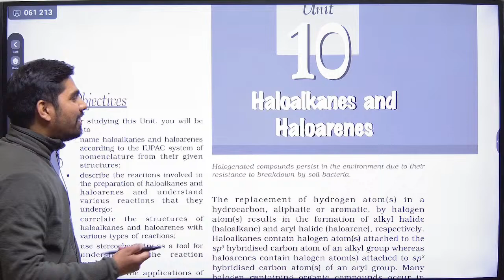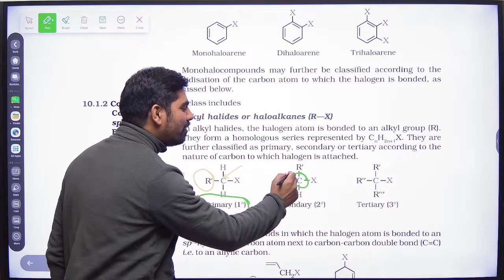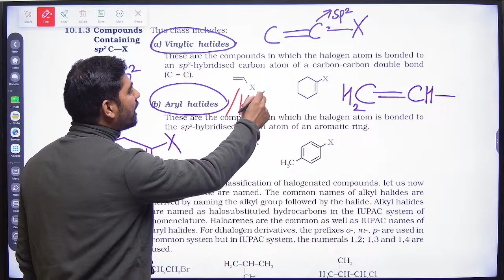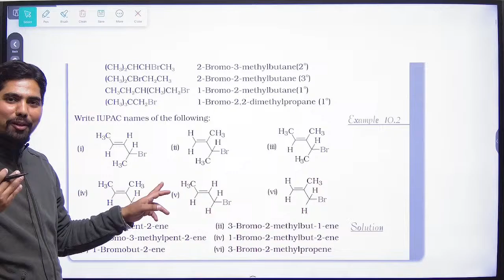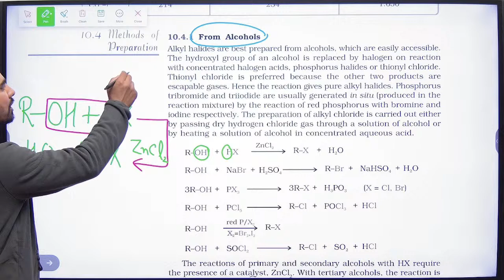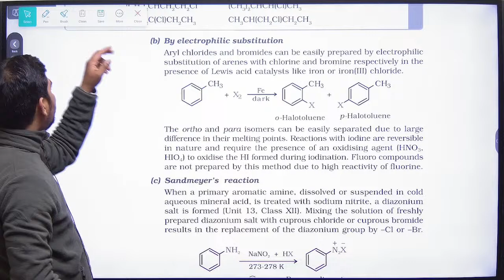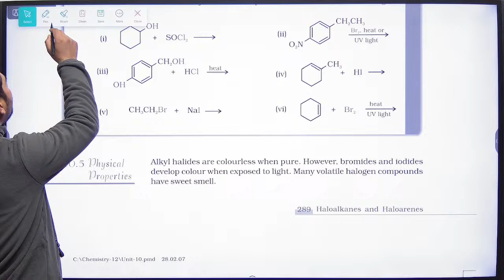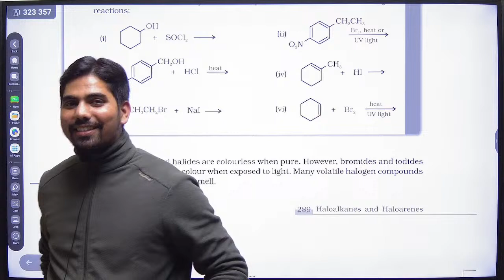ChemRas Academy Live Stream